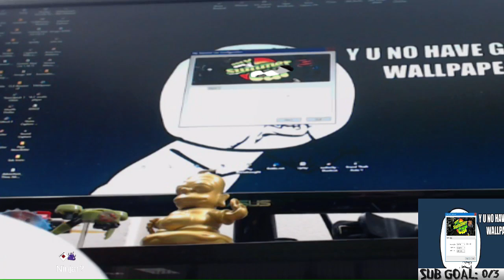Lee has Superior Technology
OBS issue? The show must go on.